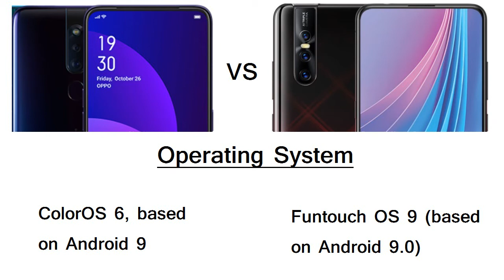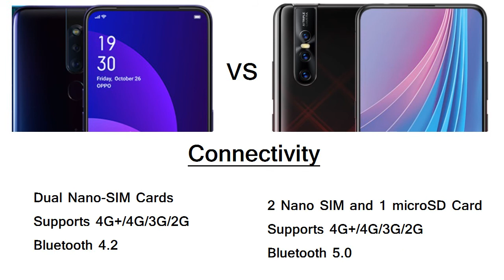Oppo F11 Pro vs Vivo V15 Pro Specification Comparison: Camera, Display, Battery, Processor, Price